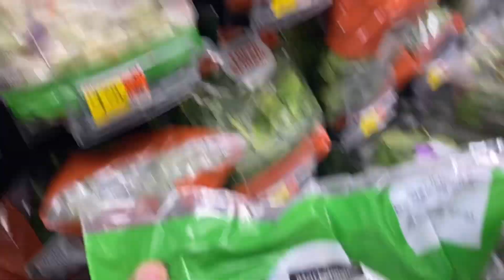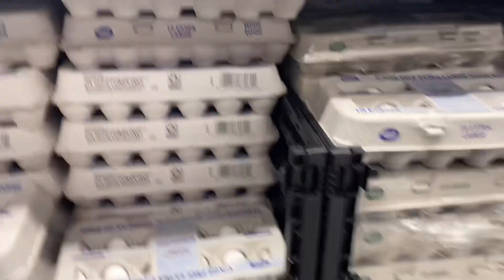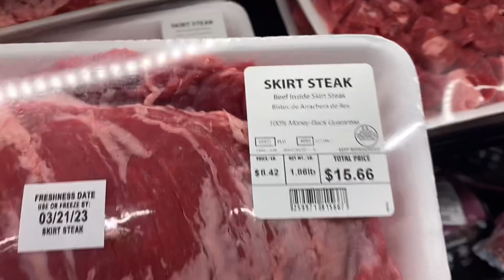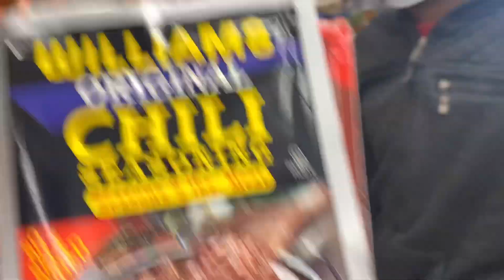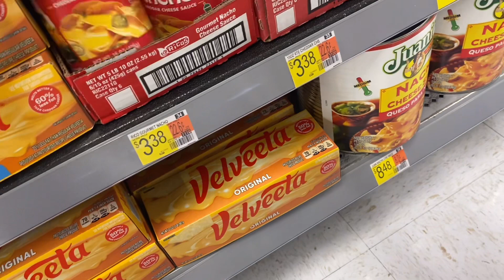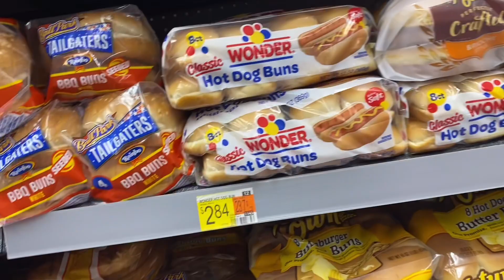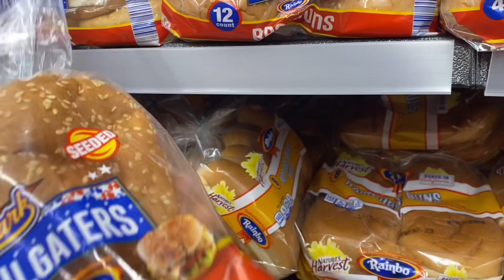MAKING A BURGER AND ASADA AND BACON FRIES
Don’t miss out on any of my videos, I post Shorts everyday and a few vlogs a week.